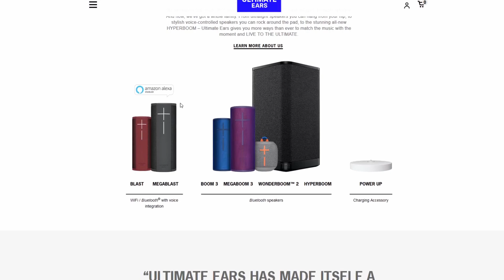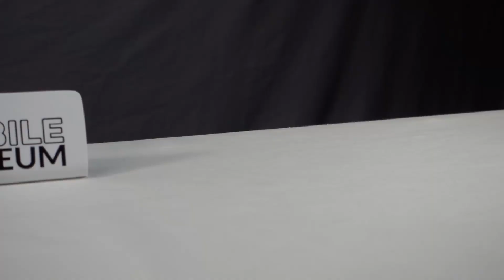At Home Anywhere – Logitech V220 Mouse Analysis | Mobile Museum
A simple and easily forgettable mouse uses special design techniques in order to blend in with any environment and be used by anybody.

If you would like to access the closed captions, select the gear icon, select closed captions on desktop or on mobile, click the three dots on the top right corner and select closed captions.

Mobile Museum is not actually a museum. We just produce videos about technology and other mobile products that we are passionate about! We aim to provide entertaining, helpful, and thought provoking content. We focus on reviewing and analyzing older products that the internet has forgotten about.